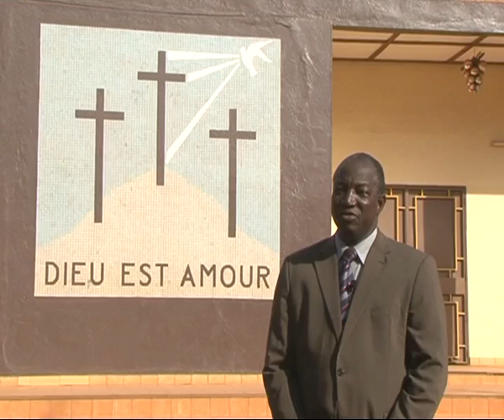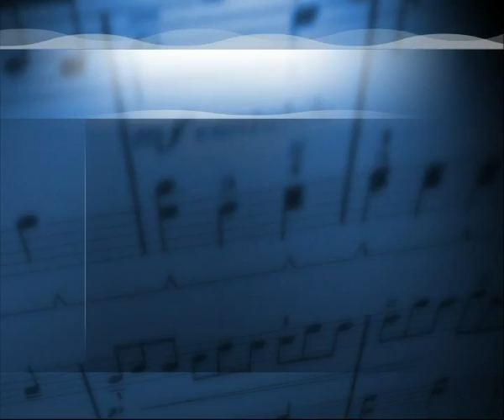Hommage à Mme ZIDWENBA